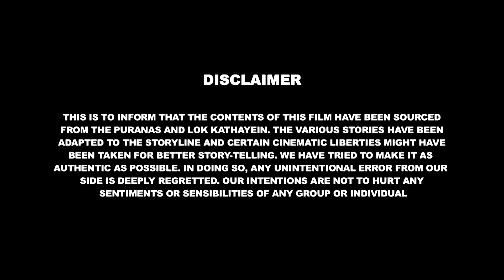బాల్ హనుమాన్ అండ్ ఫ్రెండ్స్ ఎపి - 03 జాదుయ్ ద్వీప్ | Bal Hanuman & Friends Ep-03 Jaadui Dweep Telugu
बाल हनुमान और जादुई द्वीप की कहानी क्या है? |
What is the story of Bal Hanuman and the magical island?

Bal Hanuman & Friends" brings to life the adventures of young Hanuman and his lively companions, showcasing timeless tales of courage, friendship, and heroism exclusively on the Manna Cinema YouTube channel.